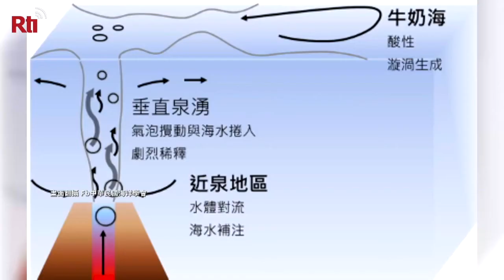Wisata Air di Pulau Gueishan | RTI Siaran Indonesia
Pulau Gueishan mendapat julukan laut susu, tahun ini menjadi wisata yang sangat menarik perhatian, namun pakar mengatakan, faktor penyebab warna putih susu pada perairan sekitar pulau Gueishan karena mata air panas dasar laut mengeluarkan banyak gelembung, dengan tingkat kepadatan yang rendah, mengapung di atas permukaan laut, dikarenakan derajat keasaman mata air panas pH6 ,lebih rendah dibandingkan dengan standar normal air laut pH 8, maka laut susu ini barang kali lebih cocok disebut yogurt